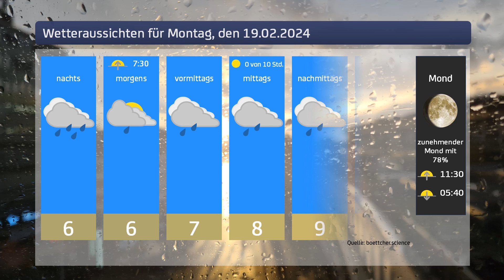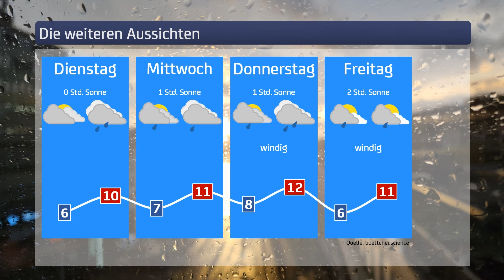Das Wetter für Montag, den 19.02.2024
Die aktuelle Wettervorhersage für Hamburg.